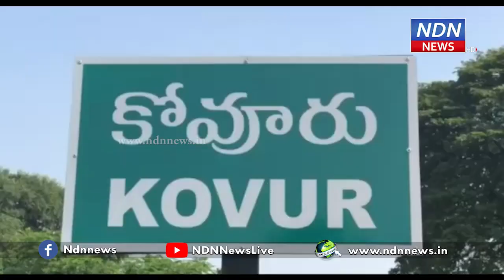రాష్ట్రంలో చట్టం... అధికార పార్టీకి చుట్టంలా ..- NDN News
రాష్ట్రంలో చట్టం... అధికార పార్టీకి చుట్టంలా మారిందని కోవూరు టీడీపీ నాయకుడు చేజర్ల వెంకటేశ్వరరెడ్డి వ్యాఖ్యానించారు. చంద్రబాబు నివాసంపై దాడికి వెళ్ళిన వైసీపీ ఎమ్మెల్యే జోగి రమేష్ ను వదిలేసి, టీడీపీ కార్యకర్తలపై కేసులు బనాయించడం చూస్తుంటే... వైసీపీ నాయకులకు పోలీసులు ఎంతలా కొమ్ము కాస్తున్నారనే విషయం అర్ధమవుతుందన్నారు. సీఎం జగన్ సహా మంత్రులు, ఎమ్మెల్యేలు... చంద్రబాబుపై, లోకేష్ పై, నిమ్మగడ్డ రమేష్ కుమార్ పై చేసిన అనుచిత వ్యాఖ్యల కంటే, అయ్యన్నపాత్రుడు చేసిన వ్యాఖ్యలు పెద్దవేమీ కాదన్నారు.► Download NDN Android App